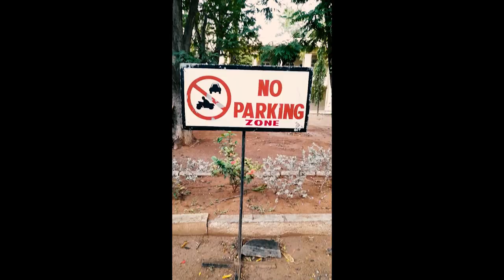A Rainy day ❤️ || GCT COIMBATORE